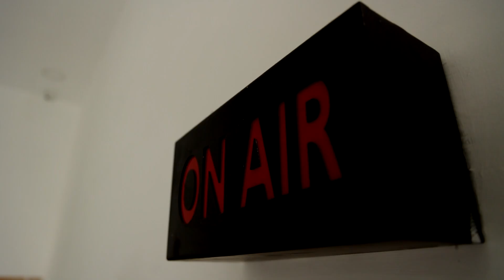திடீர் வெள்ளத்தில் அடித்து செல்லப்பட்ட தரைப்பாலம்.. போக்குவரத்து துண்டிப்பால் மக்கள் சிரமம் | FLOOD